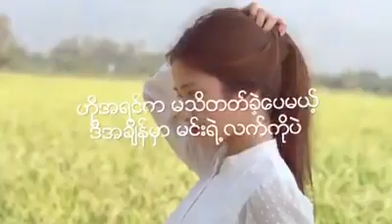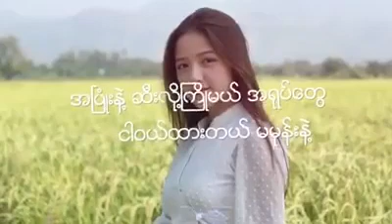ရန္​ကုန္​​ေႏြပိုပူ​ေစတယ္​ chan Nyein